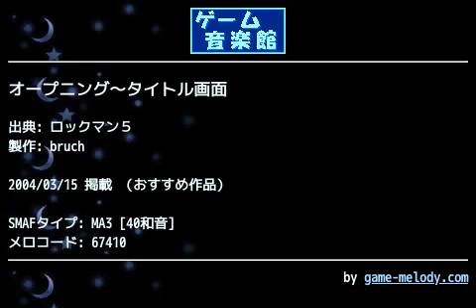オープニング～タイトル画面 (ロックマン５) by bruch | ゲーム音楽館☆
投稿者: bruch
投稿者コメント: 「ブルース？！」のとこが好きなんでオープニングからタイトル画面へのつながりのとこを着メロ化しました。サイズの関係でDr.ライトが攫われるとこらへんからです。5885byteと超ギリギリ・・・